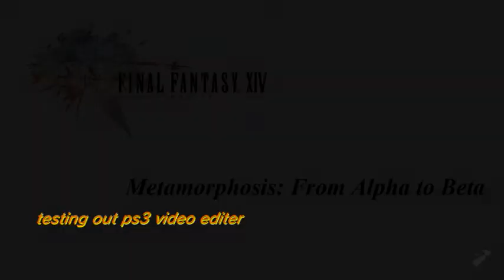6/28/2010 9:35 PM t_finalf14o_alphab_comp_hd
Uploaded using PS3(TM)   this editer needs more work